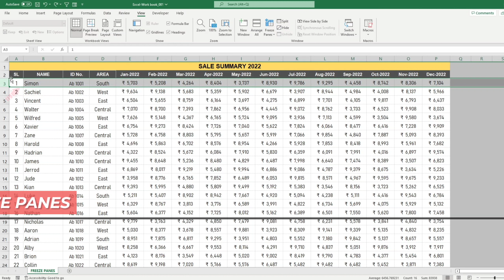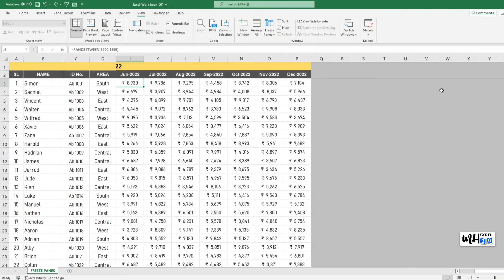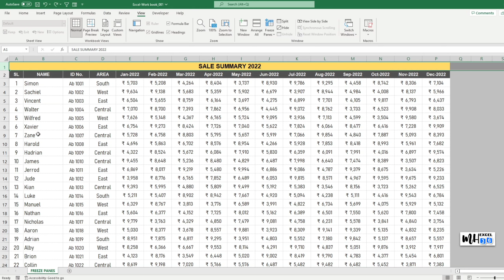Freeze Headlines in Microsoft Excel | Excel Malayalam | Malayalam Tutorial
How to freeze and unfreeze Rows and Columns in Microsoft Excel